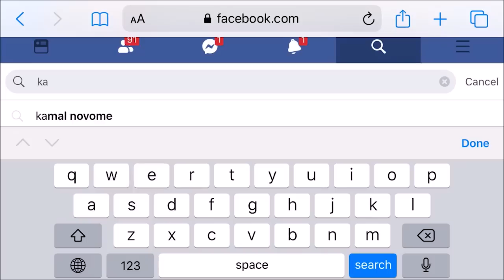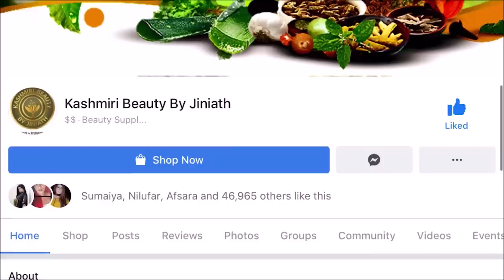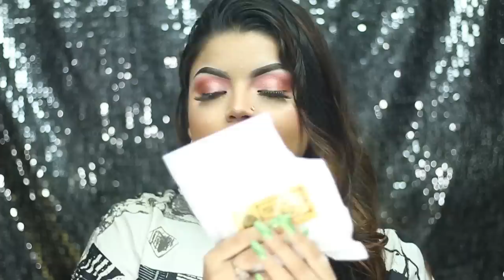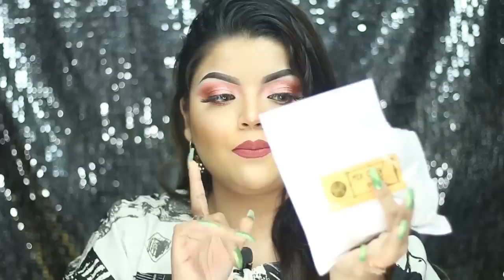যেভাবে পিম্পল কমালাম । WINTER SKIN CARE ROUTINE 2020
hi guysssss!! i am back after two weeks, so ajke ekta winter skin care routine share korbo :D also how i cure my acne. enjoyyyy

YOU CAN JOIN MY GIRL GROUP (ONLY FOR GIRLS)  ▷